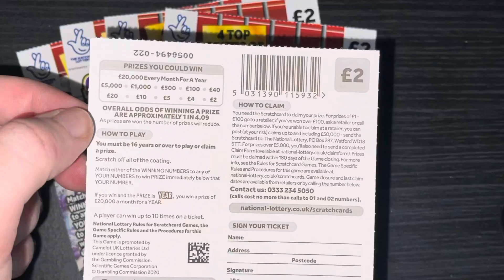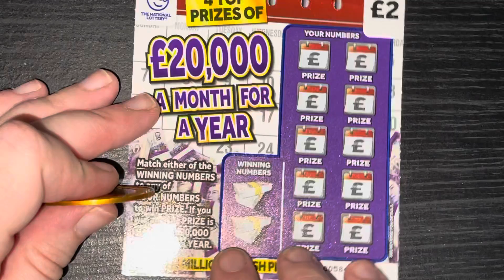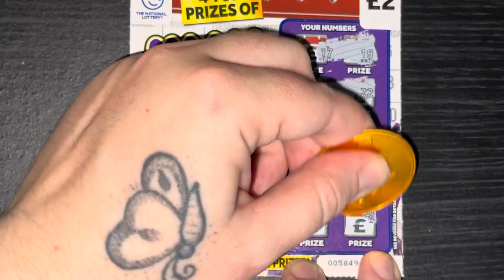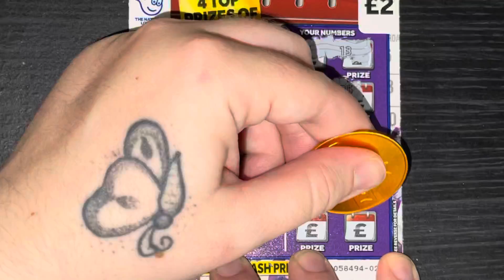NEW £20K a month for a year 💙💙